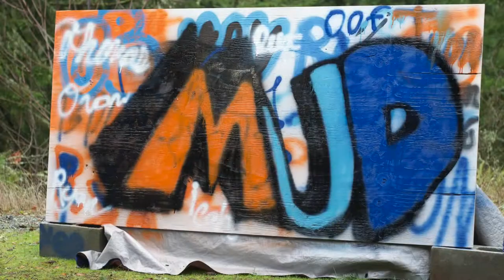MUD 2019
Pacific Northwest Conference High School Retreat at Cascades Camp